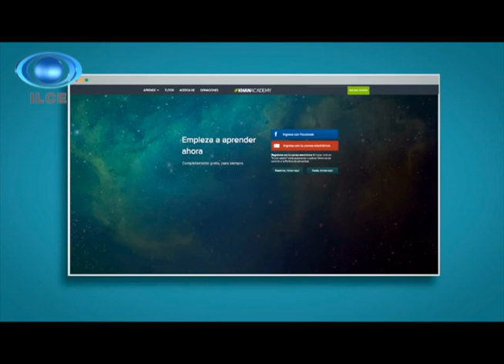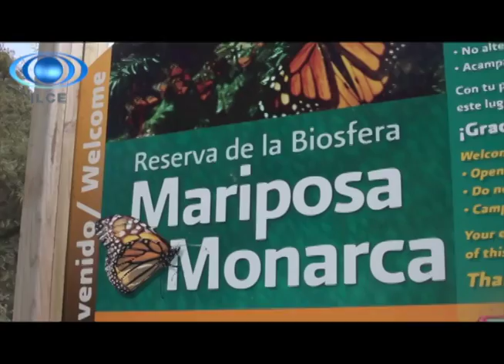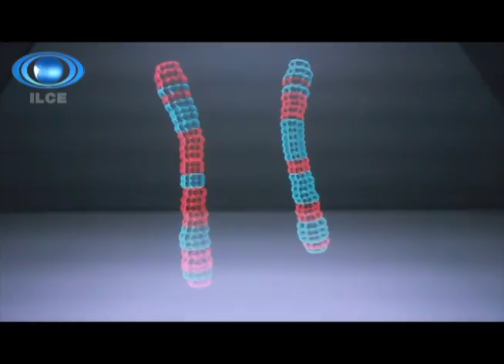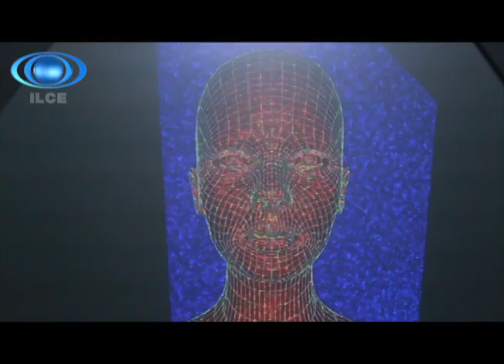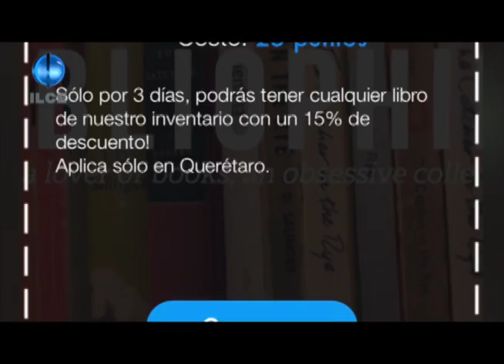Horizonte Iberoamericano, Ciencia y Tecnología 39.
Informativo que tiene por objetivo difundir las buenas noticias que acontecen en nuestra sociedad, con temas de cultura, educación, ecología, salud, ciencia y tecnología. Esta producción es realizada en conjunto con distintas televisoras, con jóvenes de servicio social y la experiencia del equipo técnico y de producción del ILCE.

Se transmite el día viernes por los canales de la Red Edusat.

Los temas que hoy se abordan son:

¿Por qué alguien nos puede caer mal a primera vista? La ciencia lo explica.

El laboratorio en un chip: avance de científicos argentinos y españoles.

Mujeres en la Academia: un informe internacional nos dice qué tanta presencia femenina hay en la ciencia.

Mexicanos diseñan sistema computacional para protección y sustentabilidad de la mariposa monarca.

Diseñan en México modelo educativo pensado en los millennials.

Desarrollan estudiantes mexicanos app que podría “apagar” la adicción al teléfono móvil.